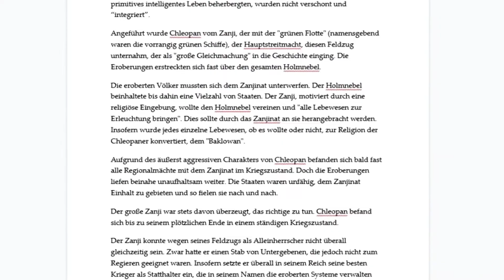DEI EX ASTRORUM: Das Projekt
Neues Projekt!
Dei Ex Astrorum ist eine Science-Fiction-Welt im Orionarm unserer Milchstraße.

Du bist kreativ? Dann bist du hier genau richtig.

DEA ist eine bunte Welt. Der Vorstellungskraft sind kaum Grenzen gesetzt. Technisch gesehen existiert interstellare Raumfahrt und eine gemeinsame Gesellschaft, die sich allerdings auf den Orionarm begrenzt. Was darüber hinaus in der Milchstraße liegt, weiß kaum jemand, denn so weite Reisen sind kaum möglich und sehr gefährlich. Wer es dennoch wagte, und es schaffte, zurückzukommen, erzählt die wildesten Geschichten, Mythen und Legenden...

Viele Sterne des Orionarms sind unerforscht. Die weißen Flecken auf ihrer Karte sind groß und ungezählt. In jedem Sternsystem kann eine Zivilisation leben, in jedem Sternhaufen eine ganz eigene, isolierte Gesellschaft sein.

Die orionische Welt steht noch am Anfang. Werde ein Teil von ihr!